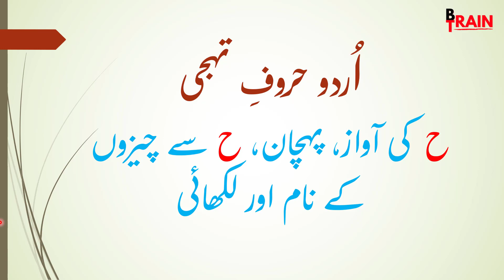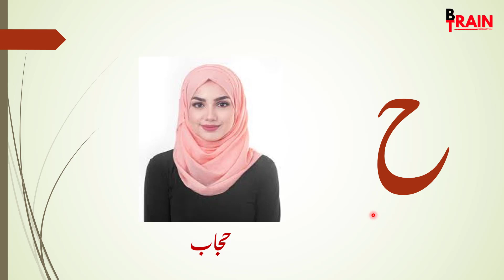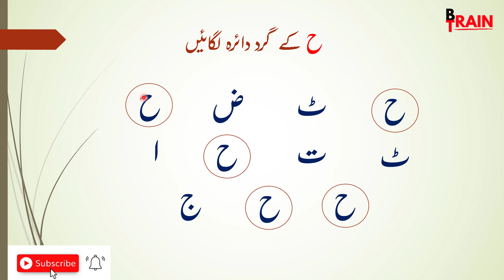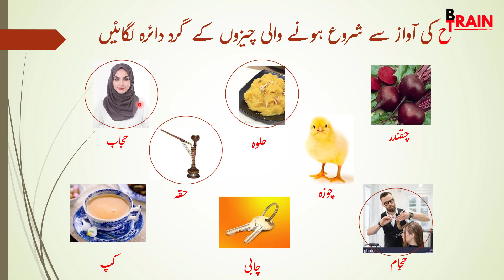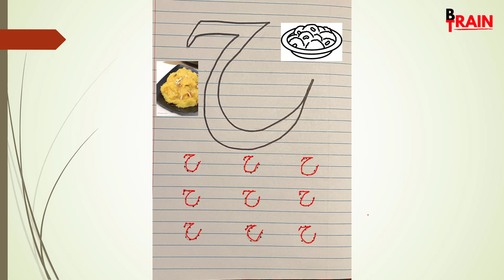Urdu Lesson 9 Hay | ح کی پہچان آواز اور لکھائی | Urdu for Pre-K | حروف تہجی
اس وڈیو میں ح کی پہچان، آواز، ح کے گرد دائرہ لگانا، ح کی آواز سے شروع ہونے والے الفاظ کے گرد دائرہ لگانے کی مشق کرائی گئی ہے۔ تاکہ آپ ح کی آواز پہچان سکیں، لفظوں میں بھی ح کی آواز جان سکیں۔ اس کے ساتھ ساتھ بتایا گیا ہے کہ بچے ح کیسے لکھیں۔ اردو حروف تہجی سیکھیں اور پڑھنا شروع کریں۔
The best Urdu learning video for Homeschooling, very helpful for kids and moms.

00:00 سلام اور تعارف
0:08 ح کی آواز پہچانیں
0:22 ح کی آواز اور ح سے حلوہ
0:55 ح کی آواز اور ح سے حجاب
1:17 ح کی آواز اور ح سے حنا
1:28 ح کے گرد دائرہ لگائیں
3:20 ح کی آواز سے چیزوں کی پہچان کر کے دائرہ لگائیں
6:23 ح کی لکھاائی کا طریقہ
9:00 شکریہ

حروف تہجی
ح کی پہچان آواز اور لکھائی
urduforpre-k
 @BrainTrainTaa'leem